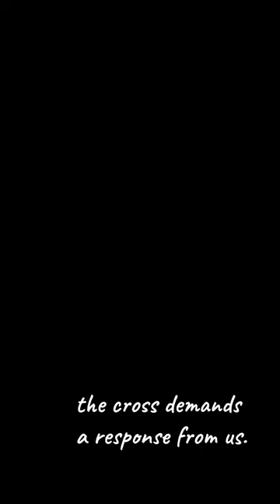The Cross Is The Bridge To Salvation, But We Need To Take The Steps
Because Jesus died on the cross, we don't have to do anything to be saved, not through our own deeds.  All we need to do is respond to the cross and the salvation and redemption God offers through Christ's sacrifice.  And this is why those who chose the cross celebrate Good Friday